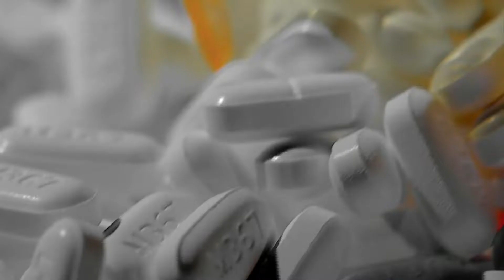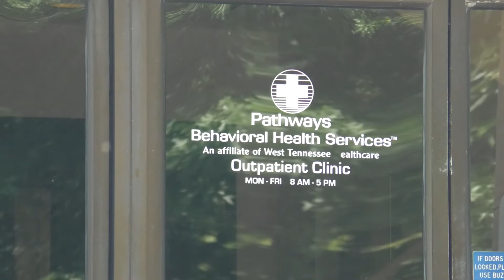2021 sets Drug overdose record largely due to Fentanyl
2021 sets Drug overdose record largely due to Fentanyl

5/13/22